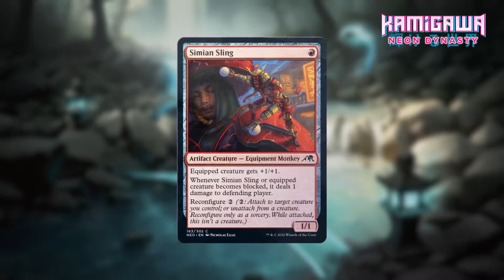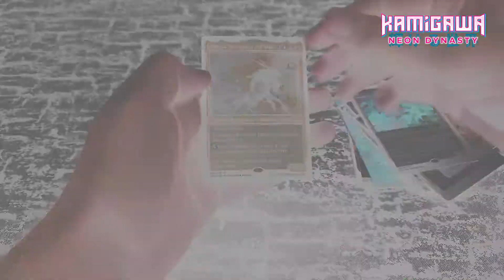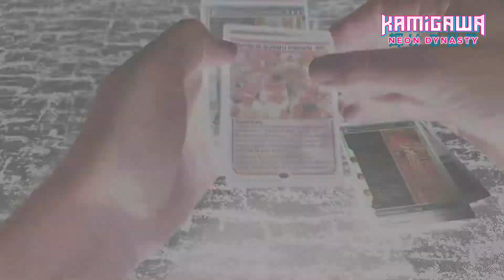MAGIC KAMIGAWA NEON DINASTY 🗾🎎 | NUEVAS MECÁNICAS | ABRIENDO SOBRES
Mas información
Página de Facebook